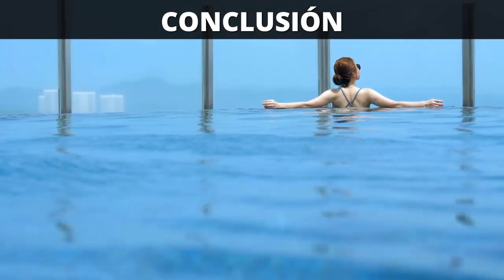EL HOMBRE QUE CAMBIÓ MI VIDA: NEVILLE GODDARD Y LA IMAGINACIÓN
✅ Aprende a ATRAER PROSPERIDAD a tu vida y crecer tus INGRESOS con este entrenamiento GRATUITO

¿Nuevo en Tu Poder Invisible?

Imagina que pudieras cambiar tu vida con el poder de tu imaginación. Eso es lo que me enseñó Neville Goddard, y es una lección que nunca olvidaré.
Durante años, luché por encontrar mi lugar en el mundo. Me sentía perdida y sola, como si no encajara en ningún sitio. Pero Neville me mostró que podía crear mi propia realidad utilizando mi imaginación. Dijo que todos tenemos el poder de crear nuestros propios sueños, y eso es algo que siempre he dudado.

Pero después de años de estudiar el trabajo de Neville, finalmente comencé a ver el mundo bajo una luz diferente. Y todo empezó con el poder de la imaginación.

 ¿Quién era Neville Goddard?
Neville Goddard era un hombre fascinante. Escritor autodidacta, era conocido por su trabajo en el campo de la visualización creativa.
Esto significa que creía que nuestros pensamientos tienen el poder de crear nuestra realidad. Si podemos imaginar algo, podemos hacerlo realidad. Era un gran defensor del poder de la imaginación, y su trabajo sigue influyendo en la gente hasta el día de hoy.

 ¿Qué es la imaginación?
La imaginación es la capacidad de ver las cosas antes de que sucedan.
Para Neville Goddard, la imaginación era el arma secreta que le permitía manifestar sus deseos en la vida. Según él, todo lo que necesitamos está dentro de nosotros, y es nuestra imaginación la que nos permite expresar esa creatividad.

Para Neville Goddard, la imaginación era la clave para transformar tu vida. Si logras visualizar tus deseos con claridad, podrás hacerlos realidad. Eso es lo que él llamaba "imaginar en acción".

0:00 - Intro
0:44 - ¿Quién Era Neville Goddard?
1:12 - ¿Qué Es La Imaginación?
1:48 - ¿Cómo Funciona La Imaginación?
2:32 - Métodos De Neville Para Usar La Imaginación
3:19 - Historias De Éxito De Estudiantes De Los Métodos De Neville
4:15 - ¿Cómo Empezar A Usar Los Métodos De Neville?
5:00 - Conclusión

✅ Aprende a pagar todas tus deudas y liberarte de tus creencias limitantes sobre el dinero con este entrenamiento GRATUITO